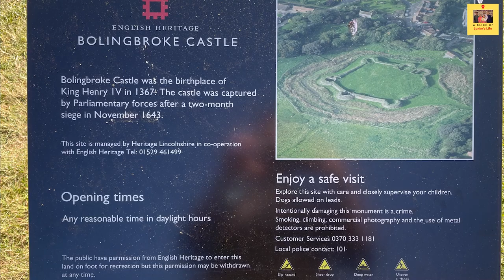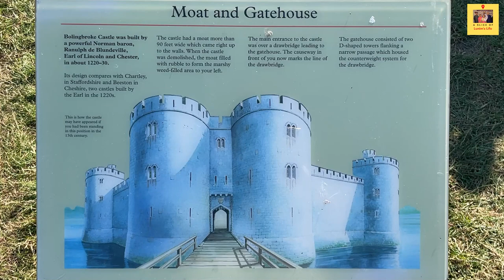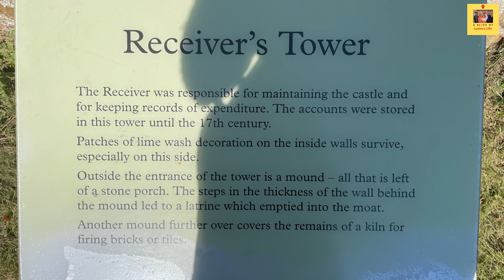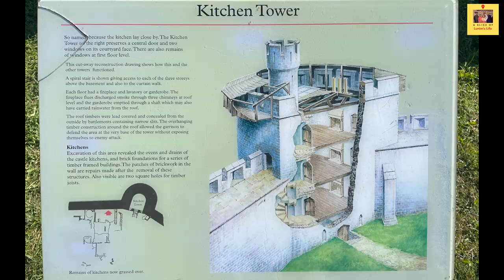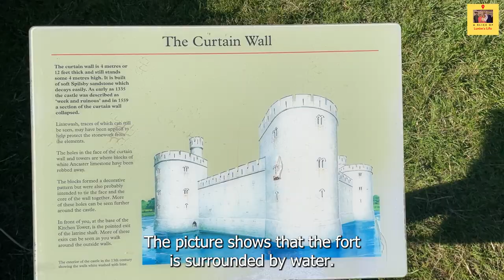Bolingbroke Castle | Historical Place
Join us on our journey as we explore the rich history of the site.

► INQUIRIES